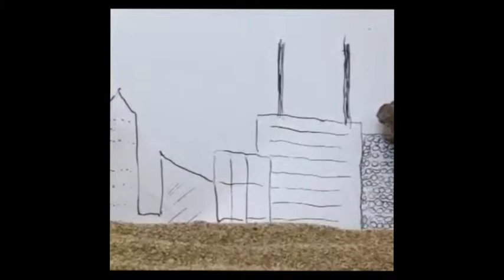lovezilla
This video is about lovezilla